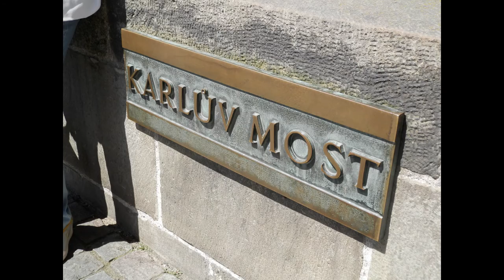Photo Tour | Prague | Czech Republic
Prague. This beautiful city is just charming, so here are few photos from this city. Enjoy!

I would really recommended trip to The Prague!

Photos are from me.